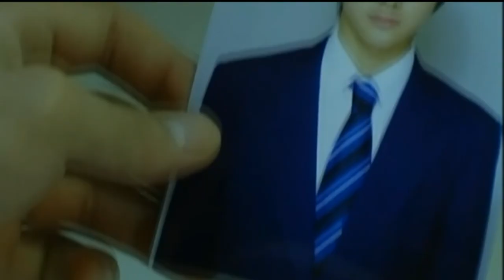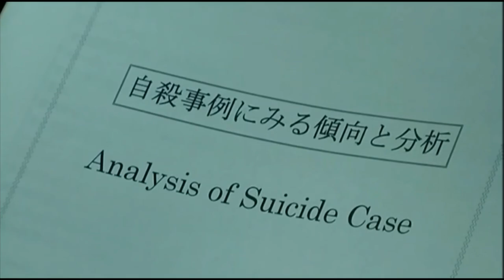Low-budget J-horror | Dead Waves 死霊波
Quick review of Dead Waves (aka Shiryoha)
Director: Yoichiro Hayama
Starring: Soko Wada, Kanji Furutachi, Shihori Kanjiya
Year: 2005